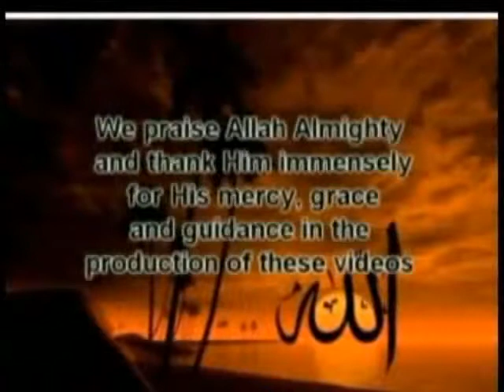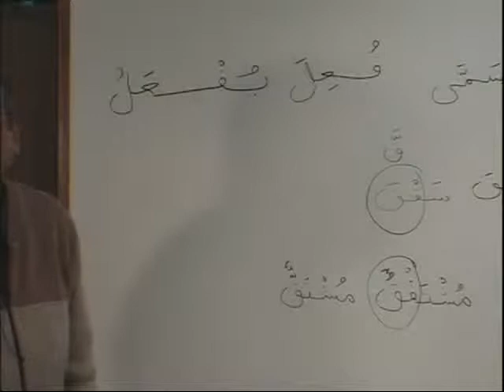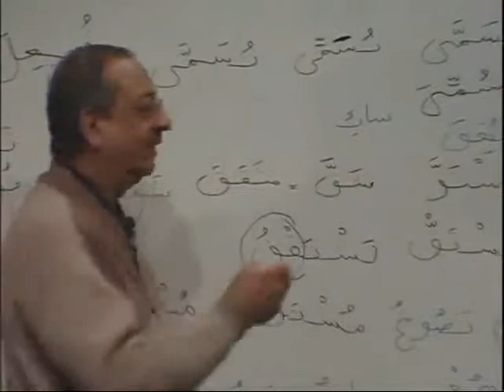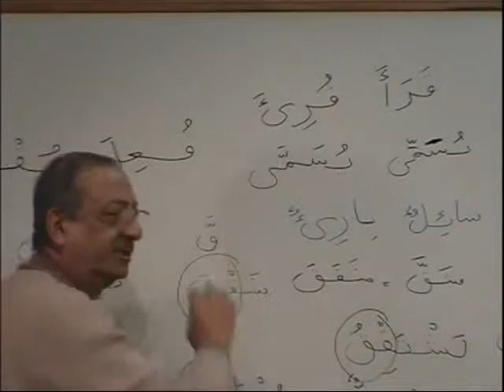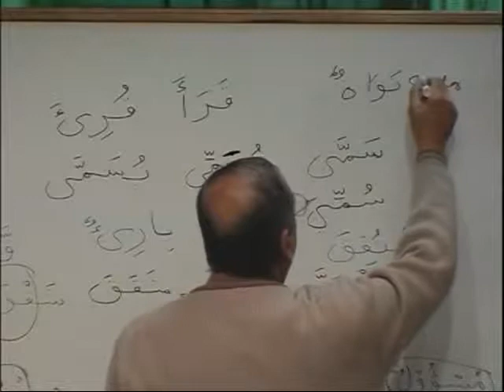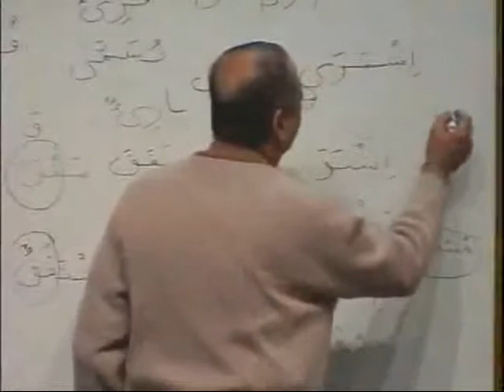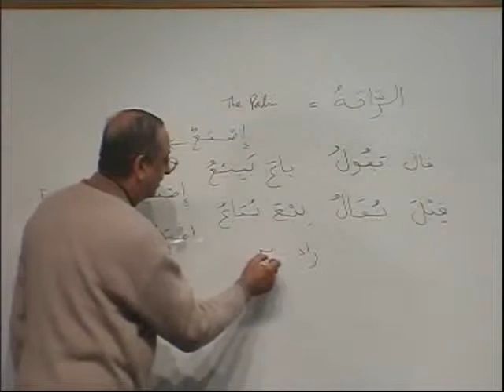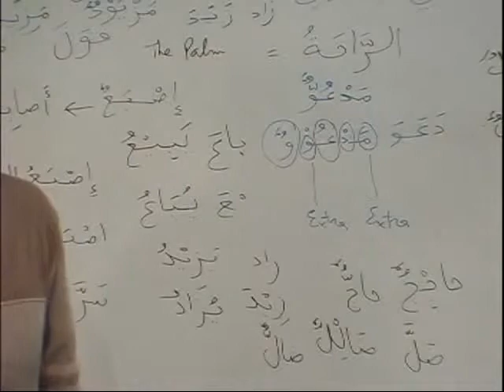Lesson 57 Full Madina Book III Learn Arabic Course